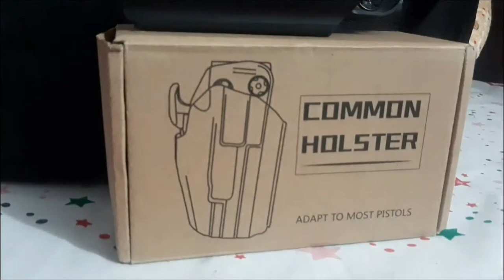Holster Traumáticas y forro chaleco antibalas.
Buenos días.

Les traigo el holster y el correo de protección para sus placas balísticas.

Cualquier inquietud en los comentarios.👍